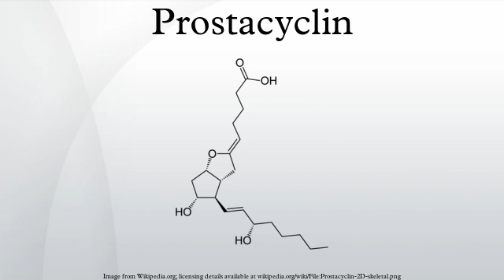Prostacyclin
Prostacyclin (also called prostaglandin I2 or PGI2) is a prostaglandin member of the family of lipid molecules known as eicosanoids. It inhibits platelet activation and is also an effective vasodilator.
As a drug, it is also known as "epoprostenol". The terms are sometimes used interchangeably.